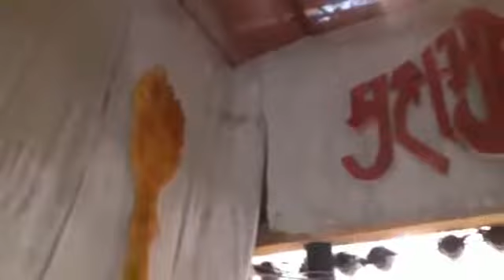MahAbharat ajanta sculpture pop .patna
Anjata sculpture p o p